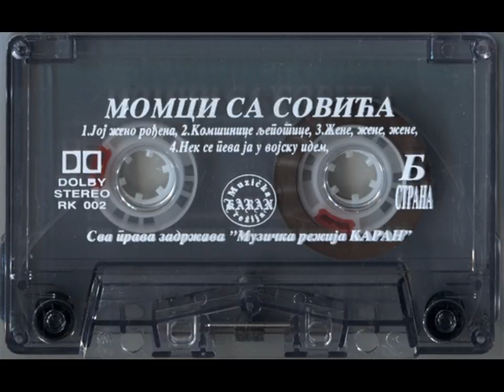Momci sa Sovica Komsinice, ljepotice